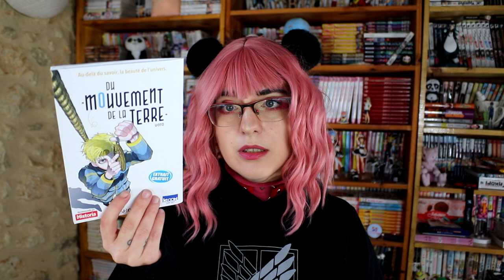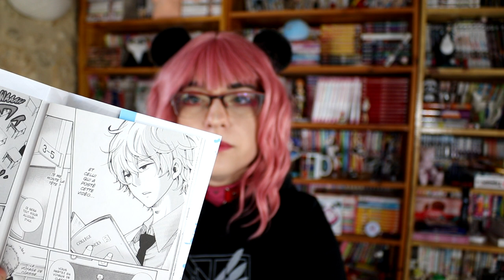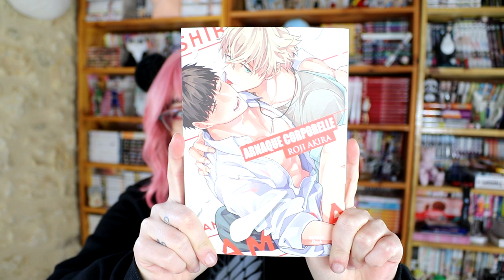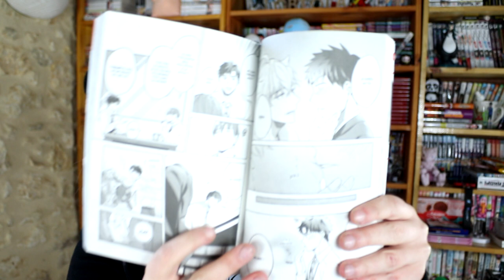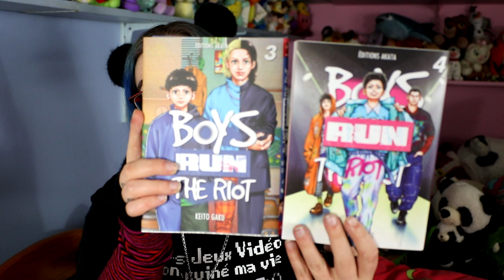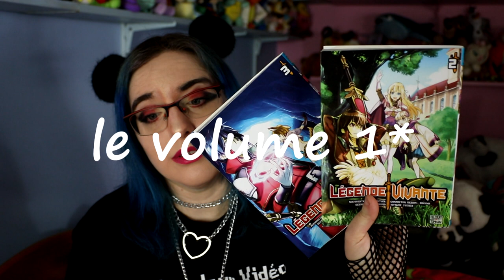Achat Manga Mars - raisonnable ou pas ?